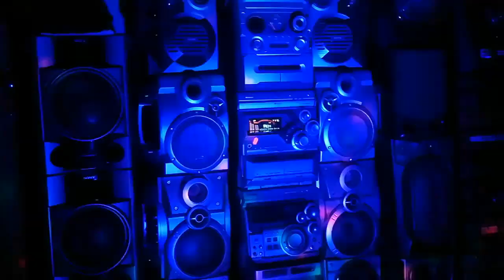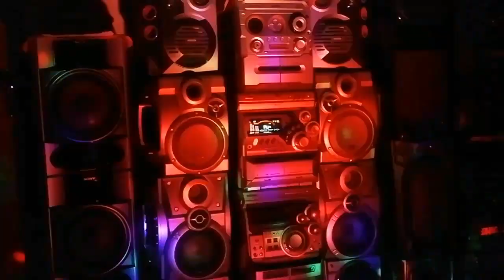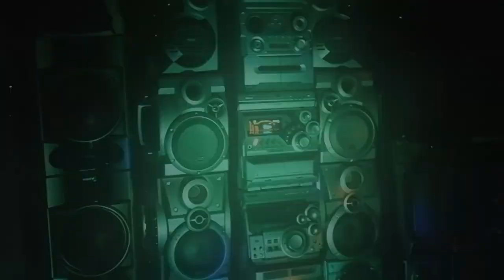DADDY YANKEE - ROMPE‼️😎🔊 JVC MX-G50 #148 🔊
minicomponente parlantes equipodesonido DADDY YANKEE y uno de sus temas famosos en los 2000❓🤩 videos de musica con temas famosisimos de todo tipo y epoca, reproducidos en los minicomponentes que tanto nos gustan, no olviden dar like👍al video y dejarnos sus comentarios, un abrazo para todos‼️😁🦆👋🏻🔊